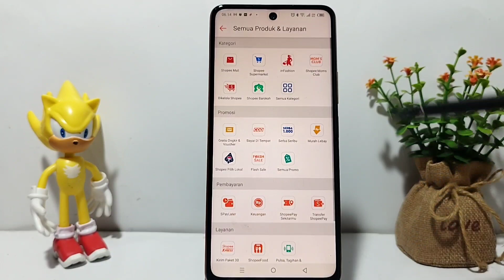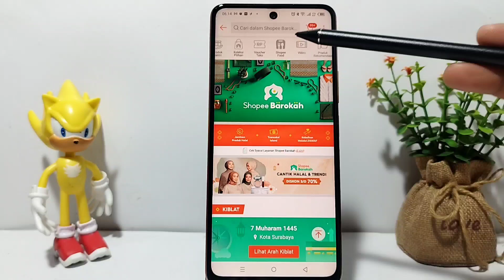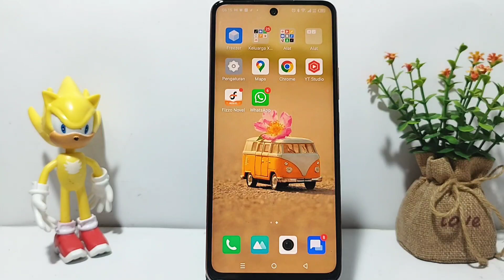Cara Menggunakan Fitur Shopee food Halal Di Shopee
Pencarian untuk video ini :
menggunakan fitur shopee food halal di shopee
cara gunakan fitur shopee food halal di shopee
cara memakai fitur shopee food halal pada shopee